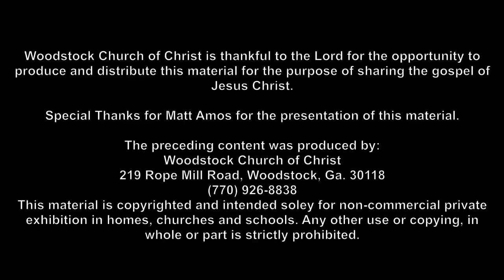God's Marvelous Mercy - 7/16/2017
Woodstock Church of Christ Live Stream